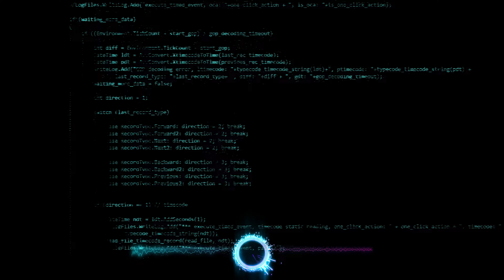Space Trance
My first attempt with melodic trance music.

🔹Music and visuals by Spacetar (Pasi Makela)

Space | Universe | Astronomy